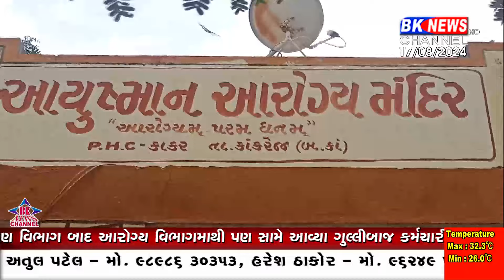કાંકરેજ ગુલ્લીબાજ અધિકારી...!